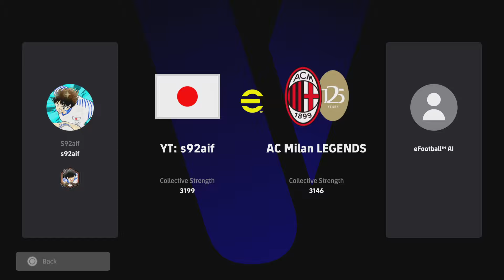AC Milan Legends Event | eFootball 2025